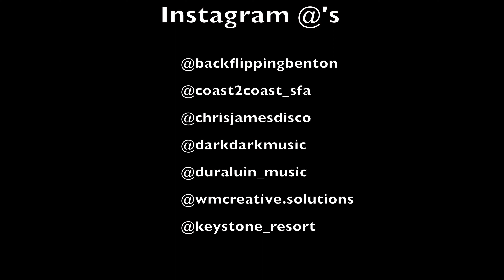Wednesdays In The Park - Ep. 5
Another Episode of "Wednesdays In The Park," riding Keystone's A51 Park

Edited by @coast2coast_films